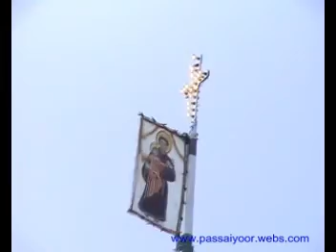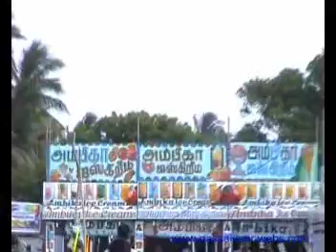St Anthony's Feast 2010 05.MPG